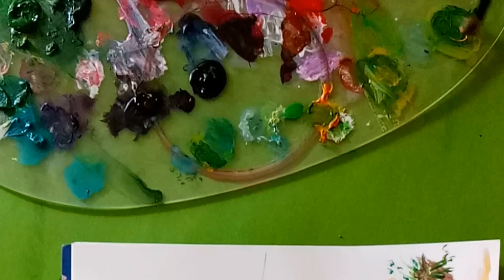Fantasy Mashrooms acrylic painting 🍄